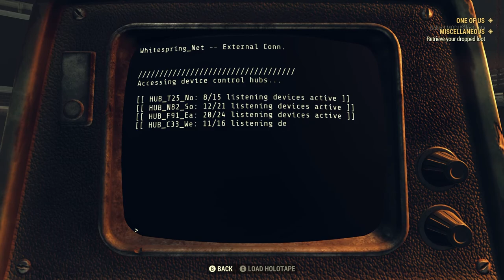THE ENCLAVE! | Fallout 76 Lets Play (Part 15)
In this video, we will be continuing the main story but as a member of the Enclave.